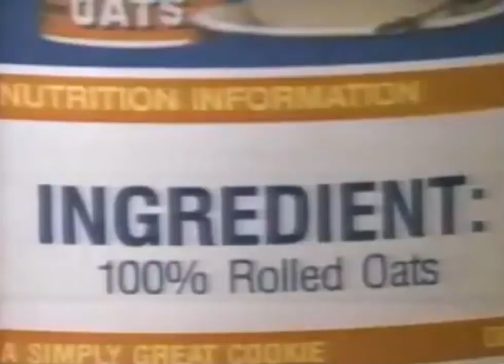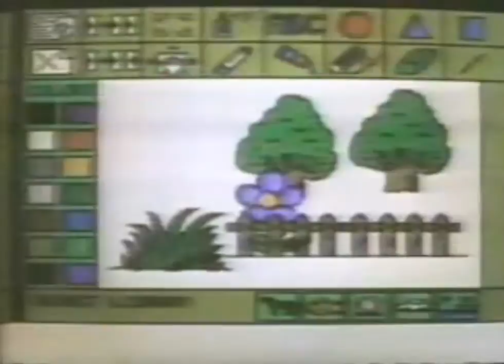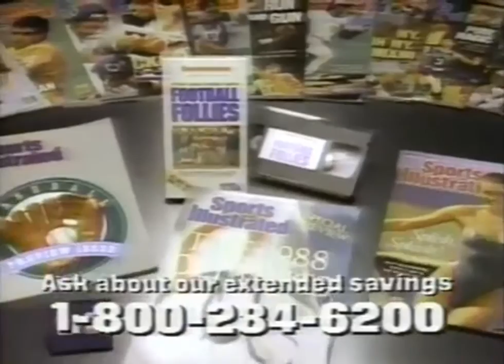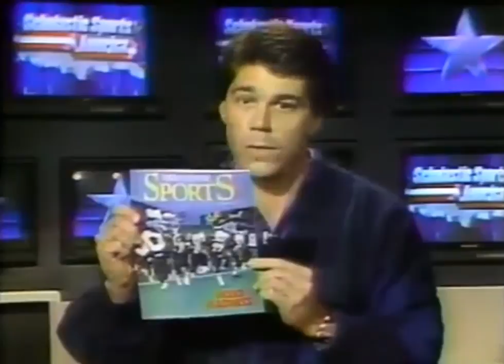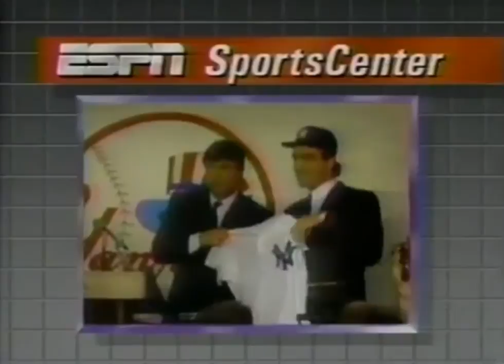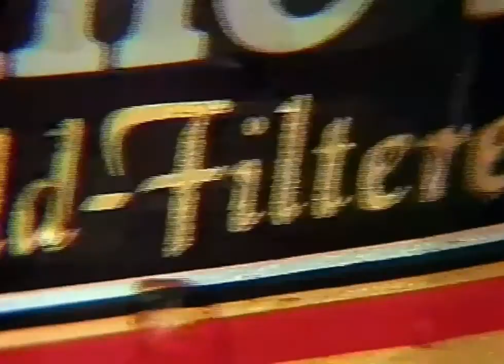1988 ESPN July PROMO & COMMERCIALS Part 1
Cherry 7 UP featuring Matt LeBlanc, Scholastic Sports America telecast (Alonzo Morning), SportsCenter, Coke, McDonald's, United Airlines.